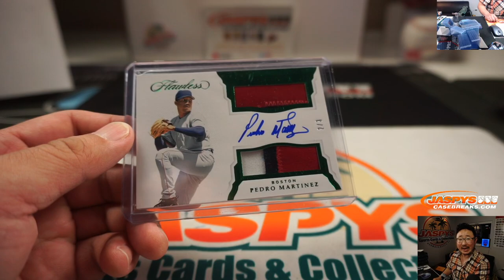TRAIN WHISTLE! || Th, 01.30.20 || 2Box PYT #45 || 2019 Panini Flawless Baseball (MLB)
Sorry for shorting you a train whistle, Roger. Lol.